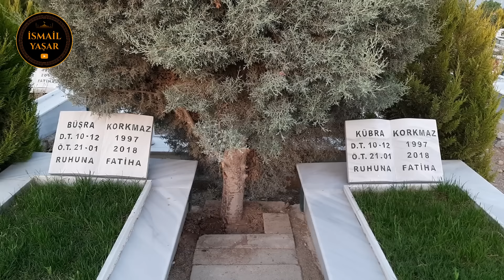Mezarlıkta karşılaştığım ibret tablosu! | Kabir Ziyareti!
Kabir ziyareti, kabir ziyareti nasıl yapmalıdır, kabir ziyaret adabı, mezar ziyareti,  kabir zireti caiz mi, kabir ziyaretinde ne okunur,  uygulamalı kabir ziyareti

Kabre selam verme duası
"Esselâmu aleyküm dâre kavmin mü'minîn. Ve innâ inşaallâhu biküm lahikûn. Ğaferallahu lenâ ve lekum"
Anlamı: "Selâm size, ey bu diyârın mü'min ve müslim halkı! İnşallah yakında biz de aranıza katılacağız. Allah'ın bizi de sizi de bağışlamasını dilerim."
(Müslim)